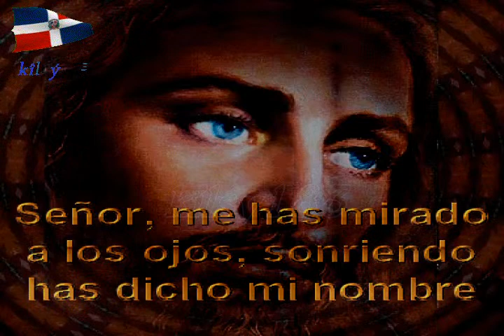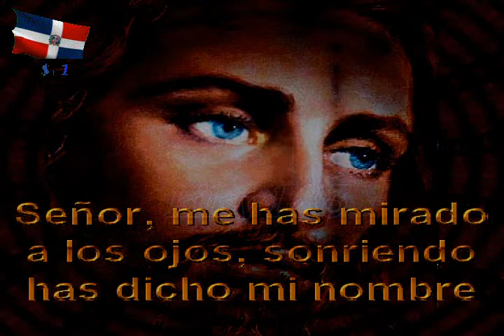Toda Gloria y Majestad avi wQH1Tp9OKyU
Toda Gloria y Majestad